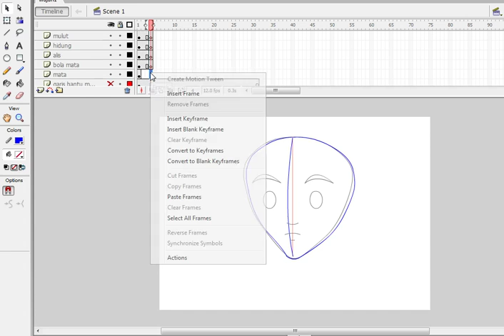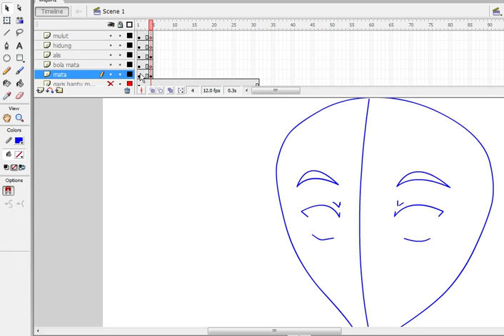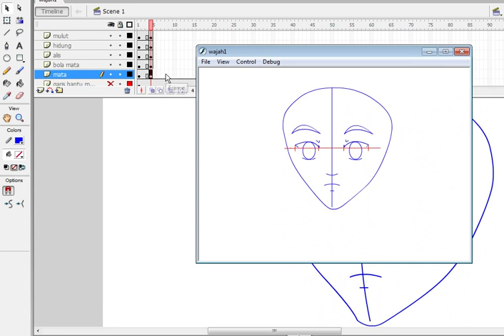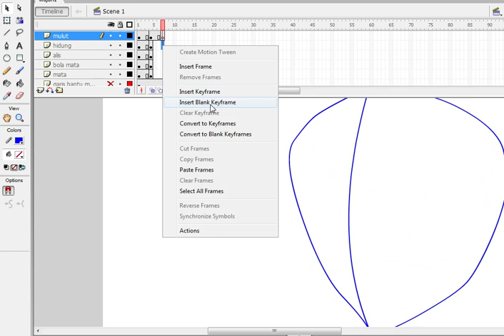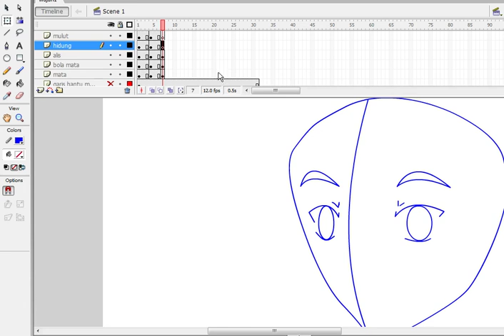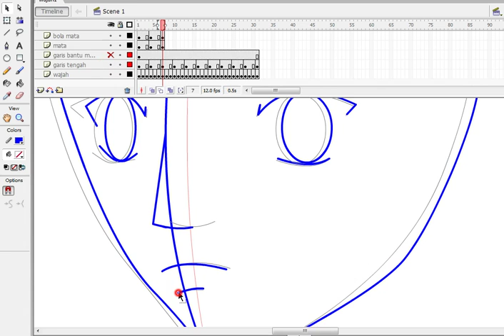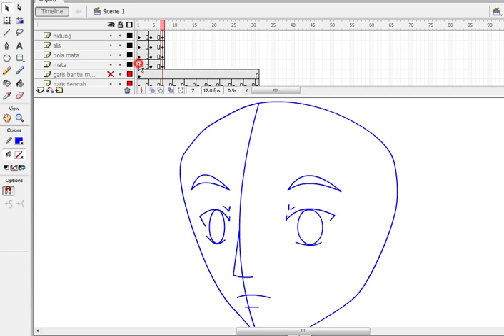Flash Tutorial - Animating the face part 3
Animasi wajah bergerak part 3